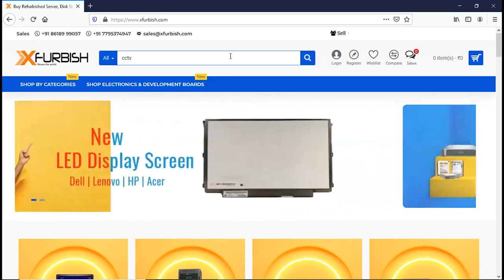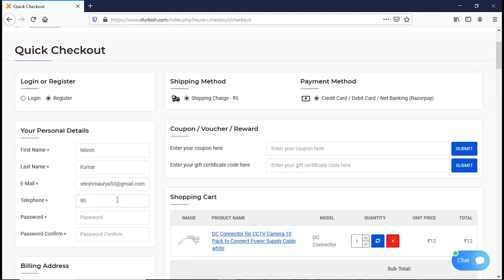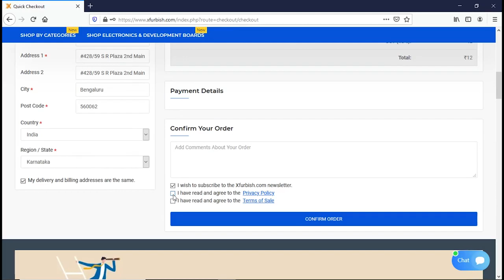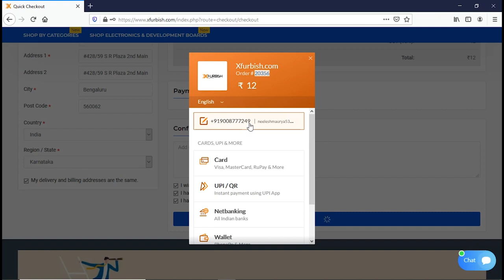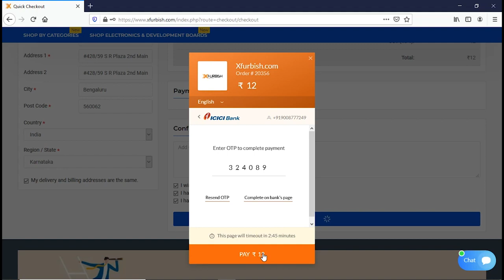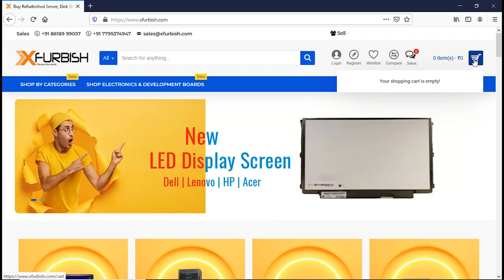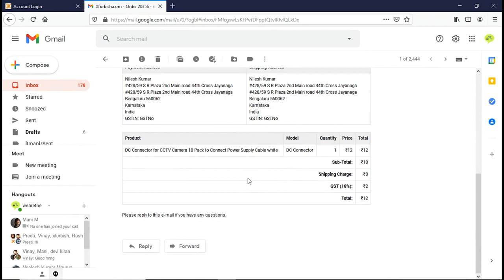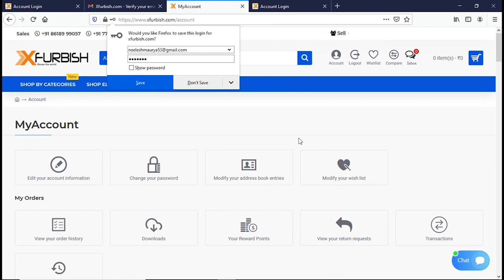[TRAINING] Ordering process in Xfurbish | Xfurbish Account Creation (Hindi) | Step by Step Process